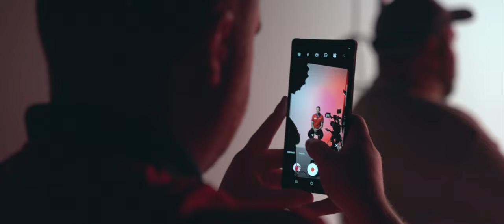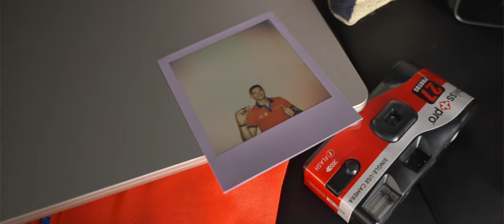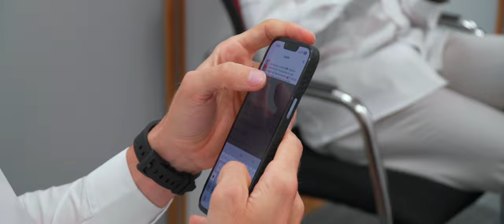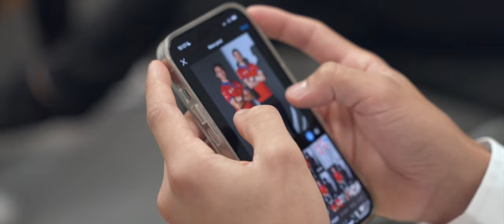Behind The Scenes With Nyck de Vries & Edo Mortara! Together We Rise | Episode 2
Take an exclusive look as Edo Mortara and Nyck de Vries experienced their first two days as Mahindra Racing drivers. We followed our new pairing taking in studio shoots, seat-fittings and introductions at Mahindra HQ, plus announcing their new team to the world!

00:00 - Arrivals
01:07 - Studio Time
02:58 - Nyck Seat Fit
04:28 - Day 2 Arrivals
05:25 - Meeting The Team
06:59 - Instagram Posting
07:24 - Anand Mahindra Introduction
08:42 - More Factory Touring